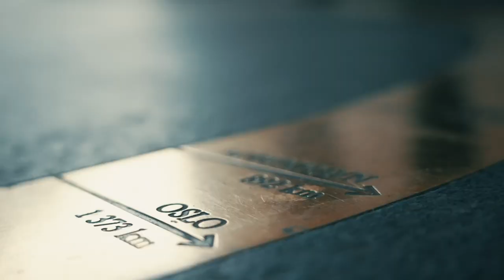6 Max Fixed Limit, Dag 1: Bobla sprakk!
Poker NM Dag #2: første dag av HE 6 Max Fixed Limit.

Bobla sprakk og vi fikk noen ord med en slagen mann ... Christian Lund Risø snakker ut.